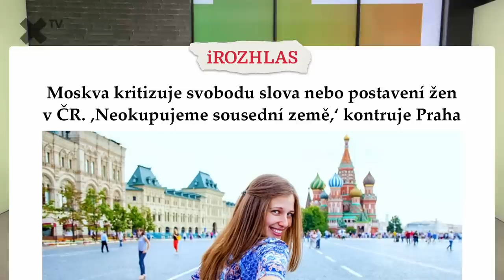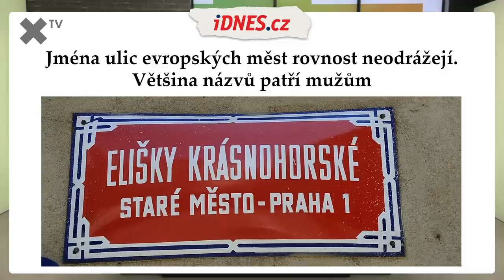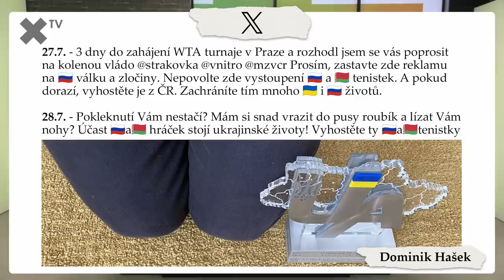„Úředníky pro rovné příležitosti si asi jako bohatá ČR můžeme dovolit.“ – Roman Šmucler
Horké novinky, štiplavé glosy, zajímaví hosté. To je pořad Podtrženo, sečteno, který shrnuje ty nejdůležitější aktuality. Hostem tohoto dílu je docent medicíny a od září 2017 prezident České stomatologické komory Roman Šmucler. Jak reagují významné osobnosti Česka na aktuální události posledních dní?